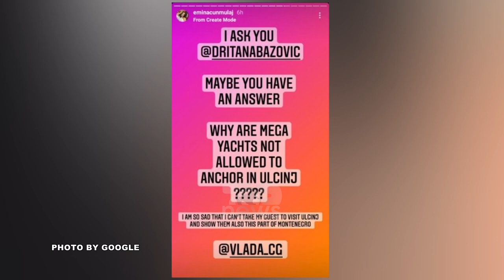Top News - Ndalohet të qëndrojë në Ulqin/ Emina Cunmulaj reagon ashpër ndaj autoriteteve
Modelja e njohur me origjinë shqiptare Emina Cunmulaj ka nisur pushimet verore me familjarët dhe të afërmit e saj.

Këtë vit, modelja ka udhëtuar drejt Malit të Zi, ku ka vizituar me jaht privat vendet bregdetare.

Këtë të premte, Emina ka mbërritur në Ulqin, por ka zbuluar se aty nuk ka mundur të ankorojë jahtin e madh me të cilin po udhëton në të gjithë vijën bregdetare.

Në një postim në InstaStory, Emina ka zbuluar se në Ulqin, i cili është një vend me një numër të madh shqiptarësh nuk lejohet të ankorohen jahtet e mëdhenj. Ndërsa në vendet e tjera të Malit të Zi ky rregull nuk vlen.

Teksa shprehet e revoltuar, ajo thekson se ky është një diskriminim për Ulqinin i cili do të mund të zhvillohej shumë më shumë duke shfrytëzuar maksimalisht vijën e tij bregdetare.

 “A është ky një ligj apo agjencitë e jahteve kanë futur në listë të zezë Ulqinin? Do arrij në krye të kësaj çështje, sepse nuk është e drejtë dhe nuk është korrekte. Pse nuk mund ta ankoroj jahtin tim në Ulqin?”, shkruan Emina.

Modelja shprehet se në qoftë se kjo gjë ndalohet të gjithë turistët do të shkojnë në bregdetin verior, duke ulur kështu ekonominë e Ulqinit.